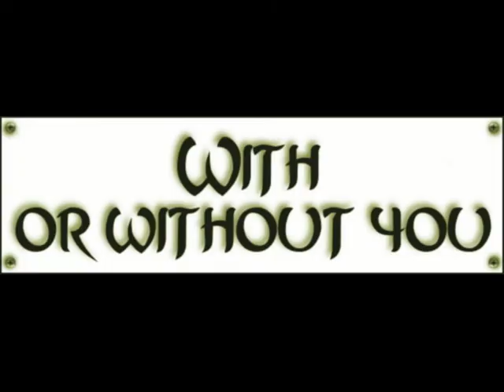LUDUS IN KRAPULA - WITH OR WITHOUT YOU (U2) - RECORDING STUDIO